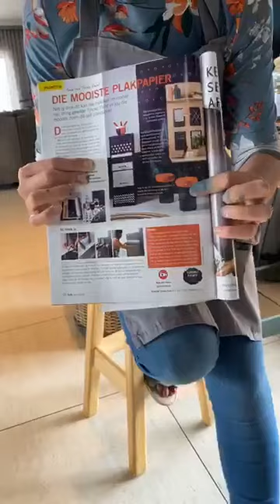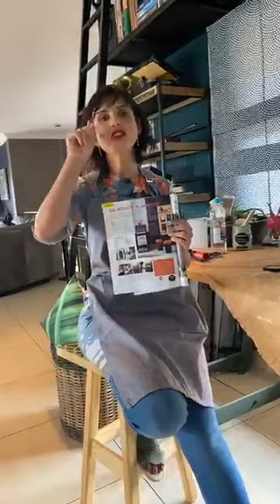HOW TO | CHANGE A MILK/JUICE CARTON INTO A FLOWERPOT!!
Nadine is doing live Facebook videos during the lockdown. If you have missed her session you can watch the video here.
Stay safe and enjoy transforming your used Tetra Paks into a lovely flower pot with Tjhoko!